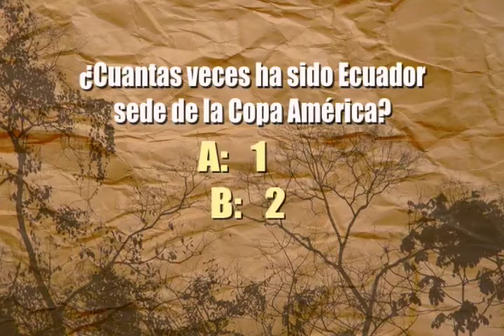Programa 3 segmento 2